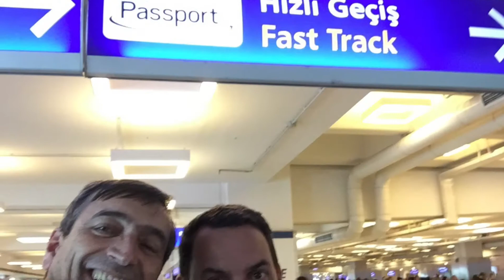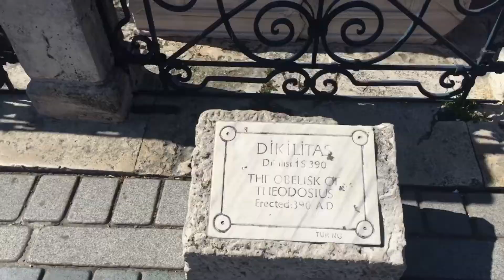Estambul de Paso abr 2017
Una parada en Estambul. Video sin fines comerciales. Música Turca tomada de youtube